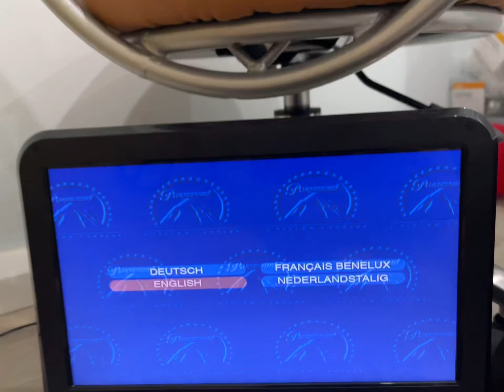16 March 2022